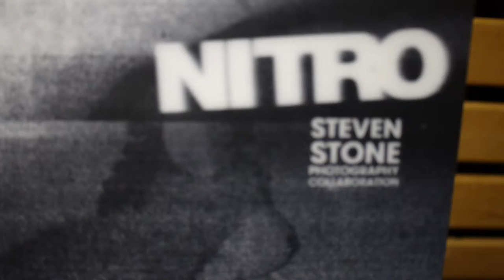Nitro 2016 Addict Close up